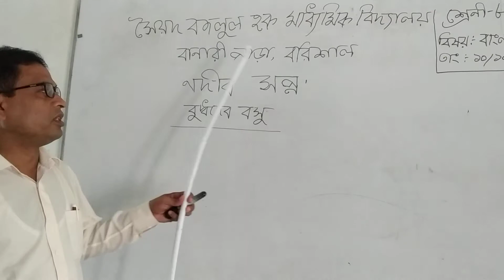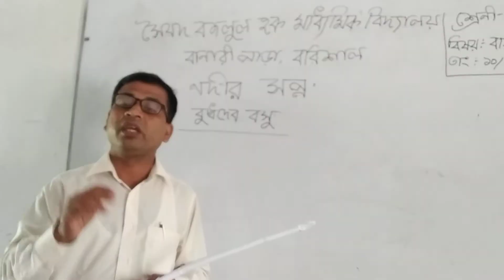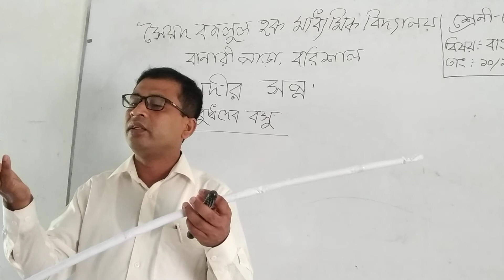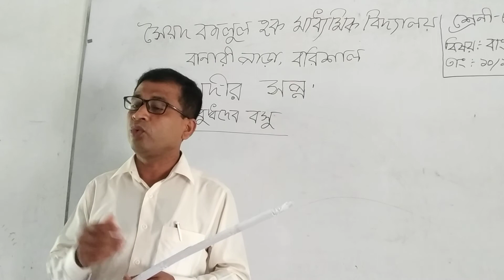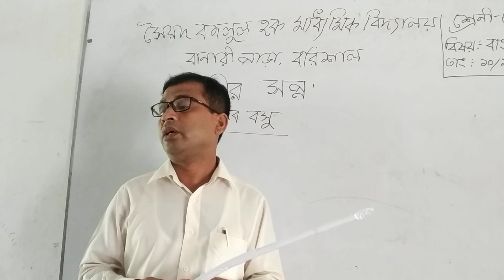Class - 8 Bangla 1st paper byDulal Hosen